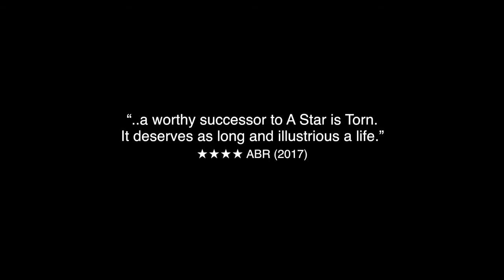The Sound of Falling Stars Trailer